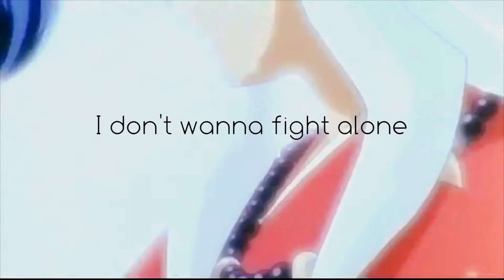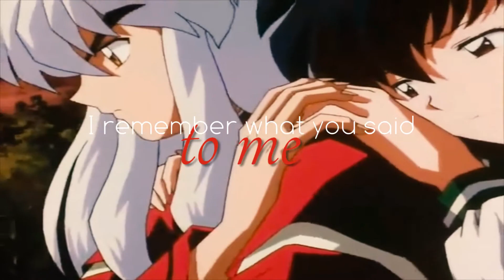[Inuyasha AMV] - On my own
Hello everybody!

Here is a little christmas present video for you. This video was a really hard one to make, but we are very proud of it and we hope you enjoy it, like we do.

Thank you for all your support so far!!
We wish you a merry christmas and a happy new year! Enjoy the holydays. :)

Anime: Inuyasha
Song: On my own
Artist: Ashes Remain